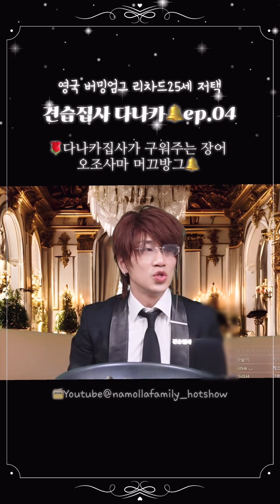🔔견습집사 다나카🌹영국 리차드25세 왕실 에피소드01-04 나몰라디오 나몰라패밀리핫쇼 다나카라방 240307